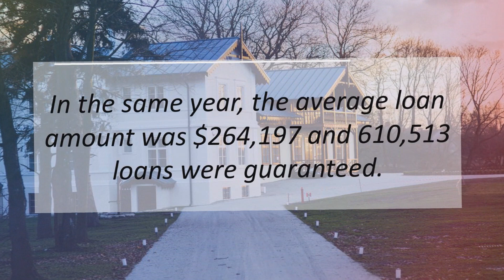Sell My House in MD | VA Home Loans by the Numbers [INFOGRAPHIC]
Some Highlights: The Veterans Administration (VA) Home Loan is a benefit that is available to more than 22 million veterans and 2 million active duty service members to help them achieve the dream of homeownership. In 2018, $161 billion was loaned to veterans and their families through the program. In the same year, the average loan amount was $264,197 and 610,513 loans were guaranteed.